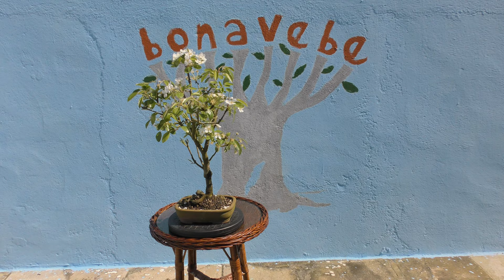Peral en flor marzo 2020.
Hoy os muestro otro ejemplar de peral Buena Luisa en flor. Y doy consejos sobre su cuidado.